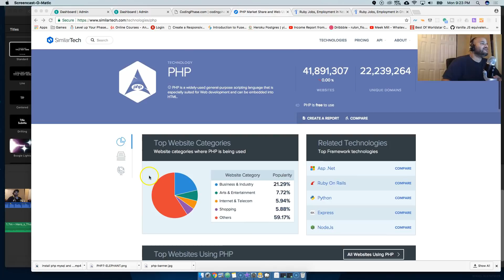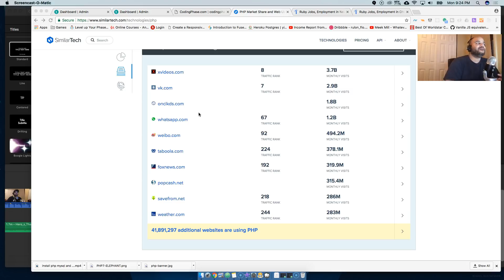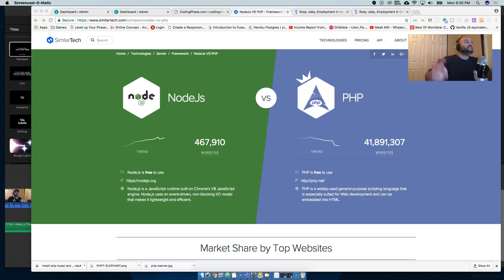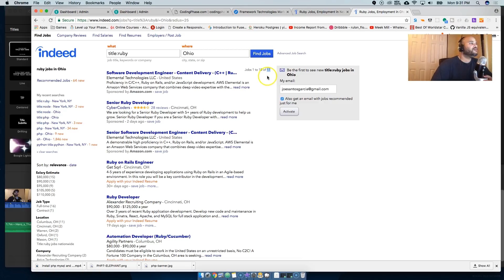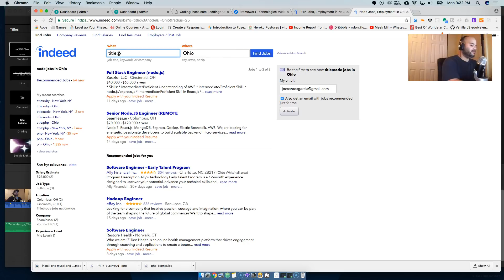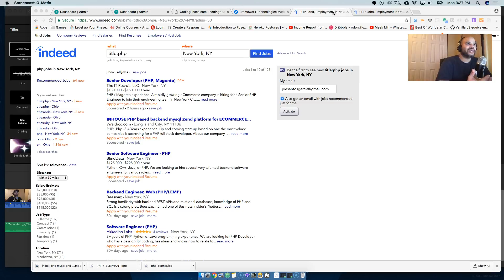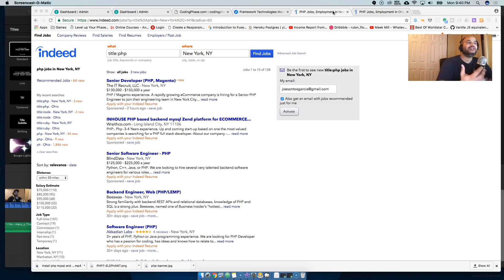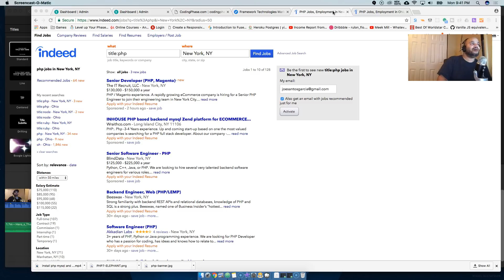why learn php in 2018?